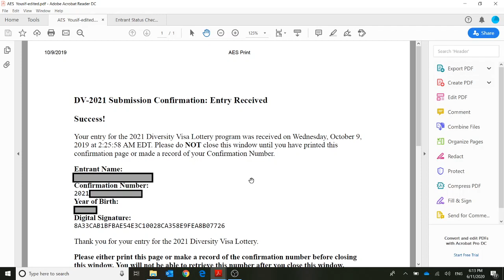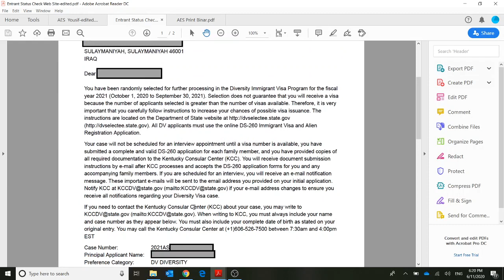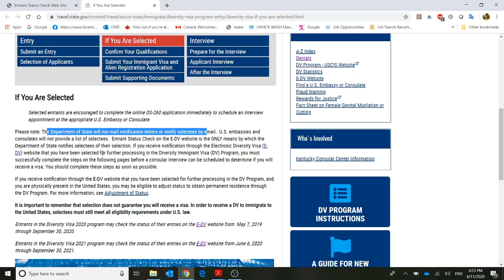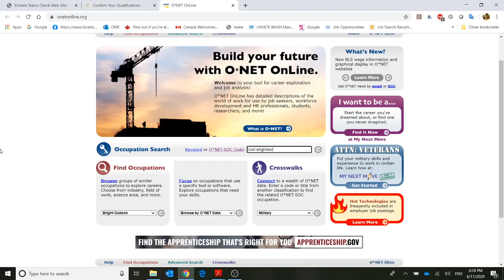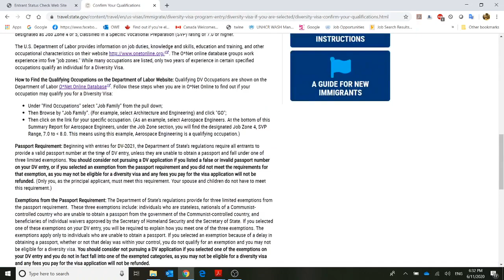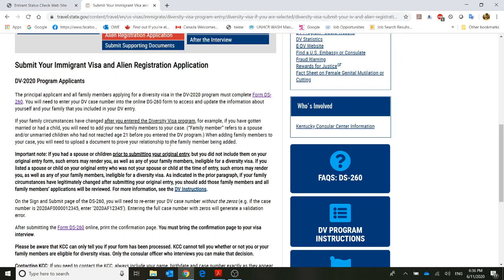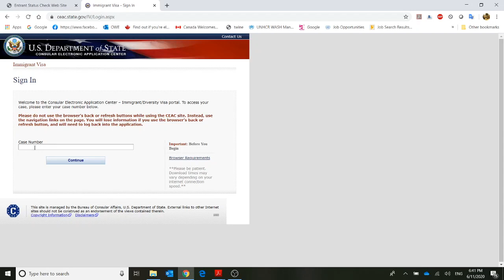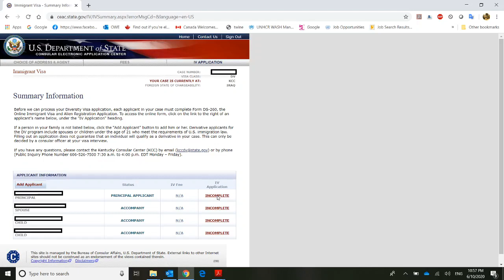How to fill out Diversity Visa Form DS-260 in Kurdish. چۆنێتی پڕکردنەوەی فۆڕمی د.س ٢٦٠ بەشی یەکەم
How to fill out Diversity Visa Form DS-260 in Kurdish.  چۆنێتی پڕکردنەوەی فۆڕمی دی ئیس ٢٦٠ بەشی یەکەم